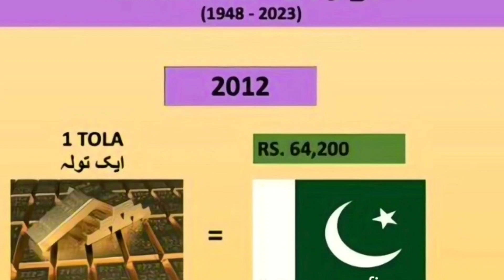changes gold price by the time 1947 to 2023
gold jewellery price in kolkata,
 gold jewellery price and weight,
gold jewellery price calculation, gold jewellery price in bangladesh,

gold ring only rupees 6000, gold ring designs for women, rings, gold ring making video, gold price in pakistan, gold price, gold latest update, gold price prediction, gold ring designs for womens with price, gold ring designs for women 2023, sethi jewelers, jewelry shop, jewelry, jewelry store, gold jewelry, gold jewelry collection, abbas ka pakistan, abbas ka pakistan new video